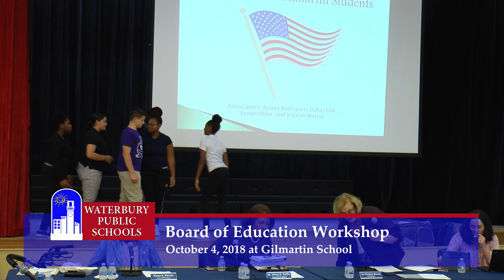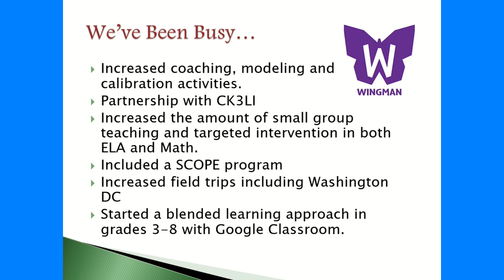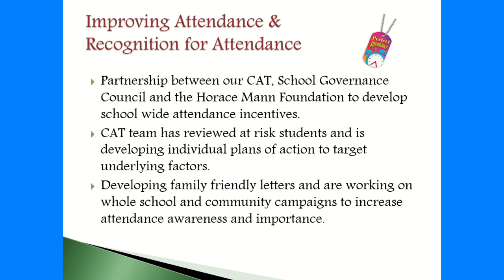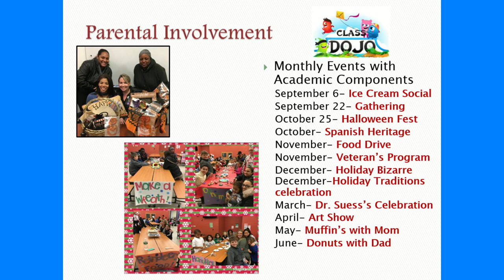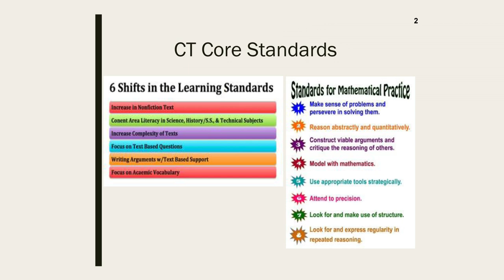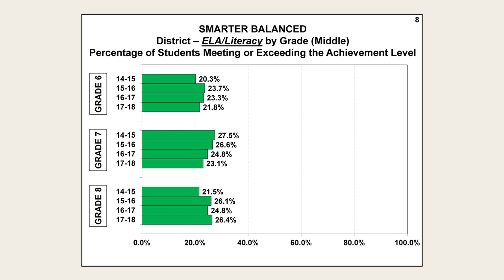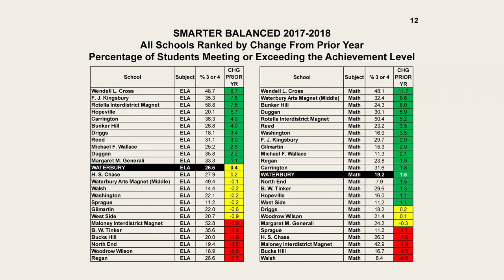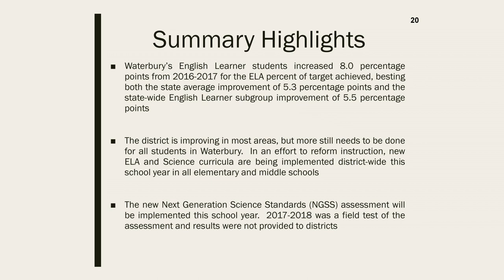Waterbury Board of Education Workshop — October 4, 2018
Gilmartin School
Waterbury Connecticut